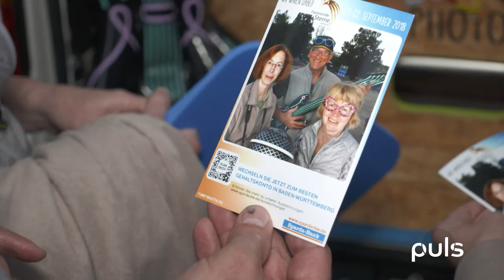#43 Das Künstlerduo NAF, Vernissage in Esslingen und Flammende Sterne